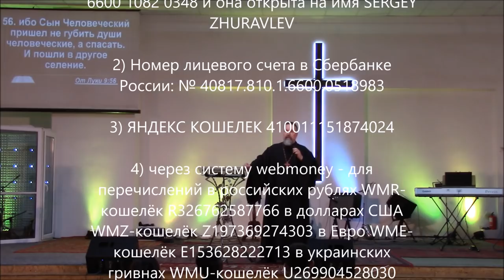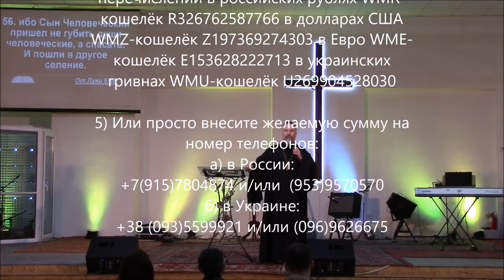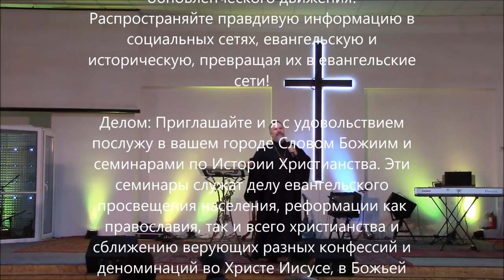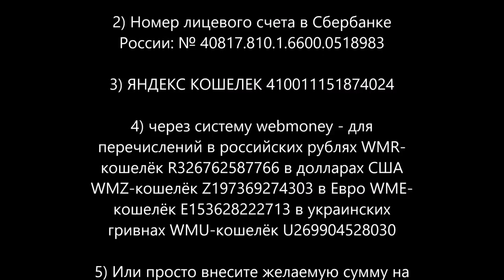ЯиОтецОдно Проповедь церкви Сила Божья! Бердичев АрхиепископСергейЖуравлев РПЦХС Авва 2019.03.17